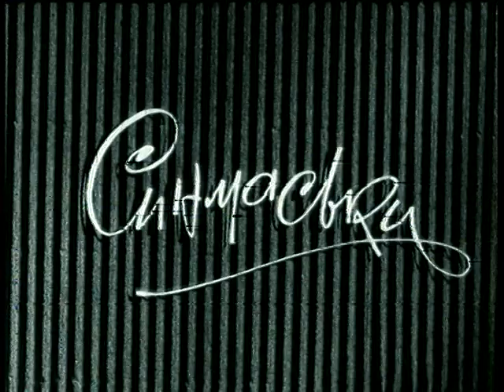Поет Григорий Иванович Титов (1967)